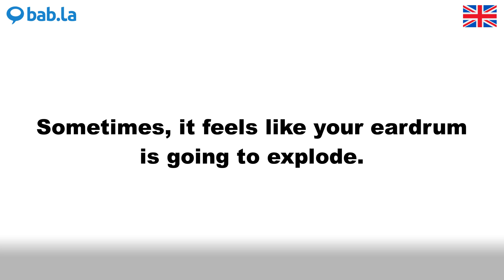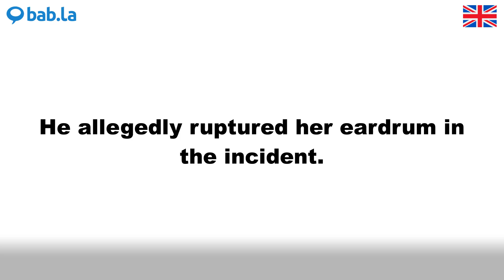EARDRUM pronunciation | Improve your language with bab.la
Improve your spoken English by listening to EARDRUM pronounced by different speakers – and in example sentences too. Learn and love languages with bab.la.